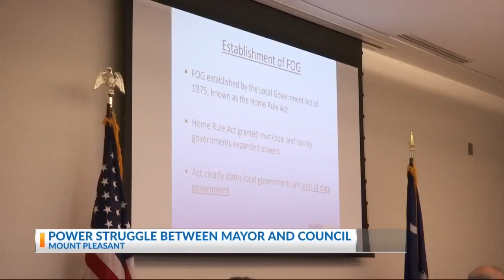MT P MAYOR POWER